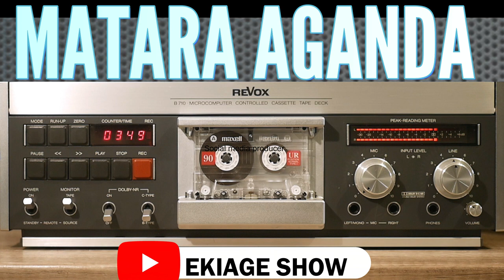MATARA AGANDA TRACK SHELLIN